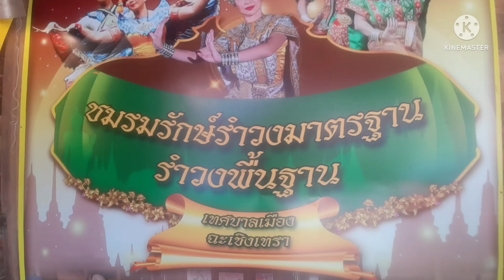ชมฟรี ! รำวงมาตราฐาน @เรือนริมน้ำบางประกง